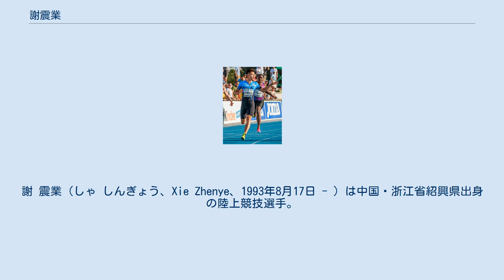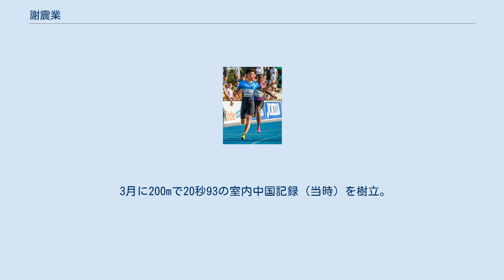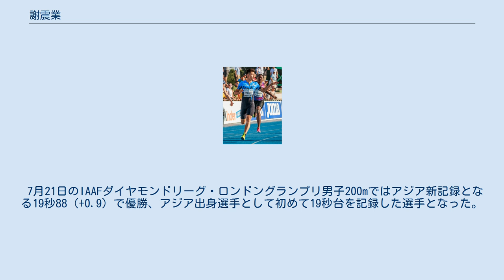謝震業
謝 震業（しゃ しんぎょう、Xie Zhenye、1993年8月17日 - ）は中国・浙江省紹興県出身の陸上競技選手。
200m19秒88のアジア記録保持者。
100mの自己ベスト9秒97。
2015年北京世界選手権男子4×100mリレーの銀メダリスト。
アジア出身選手として初めて19秒台を記録した選手である。
 8月にシンガポールで開催された第1回ユースオリンピックの男子200mを21秒22（+0.4）で制して金メダルを獲得した。
これは全てのカテゴリーのオリンピック（オリンピック、ユースオリンピック）と世界選手権（世界選手権、世界U20選手権、世界U18選手権）を通じて、短距離種目（ハードルを除く）における中国男子勢初の金メダル獲得だった。
 5月に200mで20秒54（+0.5）の中国タイ記録（当時）およびジュニア中国記録を樹立し、1996年に韓朝明がマークした20秒54に並んだ。
 6月のアジアジュニア選手権男子100mと200mに出場すると、100mは10秒54（-2.3）で銀メダル、200mは21秒15（-3.9）で金メダルを獲得した。
 7月のバルセロナ世界ジュニア選手権男子100mと200mに出場し、両種目で決勝に進出した初の中国人となった。
100mでは10秒59（+0.1）の8位に終わり、2006年北京大会の梁嘉鴻が記録した5位を上回ることはできなかったが、200mでは20秒66（-0.4）の5位に入り、1994年リスボン大会の韓朝明が記録した6位を上回る中国人最高成績を更新した。
 8月のロンドンオリンピック男子200mでシニアの世界大会初出場を果たすも、20秒69（0.0）の組6着で予選敗退に終わった。
 3月に200mで20秒93の室内中国記録（当時）を樹立。
2004年に楊耀祖がマークした21秒17を塗り替え、20秒台を記録した初の中国人となった。
 7月のプネーアジア選手権男子200mを20秒87（+0.7）で制し、シニアの主要国際大会で初のタイトルを獲得した。
男子4×100mリレーでは3走を務め、39秒17をマークしての銅メダル獲得に貢献した。
 8月のモスクワ世界選手権男子200mに出場するも、20秒74（-0.4）の組5着で予選敗退に終わった。
 10月の仁川アジア大会に出場すると、男子200mは準決勝で不正スタートをして失格になったが、男子4×100mリレーでは2走（陳時偉、謝、蘇炳添、張培萌）を務め、決勝で37秒99のアジア記録（当時）を樹立しての金メダル獲得に貢献した。
同月に行われた中国選手権では男子100mを10秒36（+0.4）で制すと、男子200mも20秒44（-0.3）の中国記録（当時）で制して2冠を達成した。
 自国開催となった8月の北京世界選手権に2大会連続となる出場を果たした。
男子200mは予選で20秒37（-0.4）の中国記録を樹立し、組3着に入って準決勝進出を決めたかと思われたが、内側のラインを踏んでいたとしてレーン侵害の失格となった。
男子4×100mリレーでは2走（莫有雪、謝、蘇炳添、張培萌）を務めると、準決勝で37秒92のアジア記録（当時）を樹立。
決勝でも38秒01の好タイムをマークし、ジャマイカ（37秒36）、アメリカ（37秒77）に次ぐ3位に入ったが、ゴール後にアメリカがオーバーゾーンで失格となり、中国は2位に繰り上がり銀メダルを獲得した。
4×100mリレーにおけるアジア勢のメダル獲得は男女通じて初の快挙だった。
 3月のポートランド世界室内選手権男子60mに出場すると、予選で6秒55の自己ベストをマークして組2着に入り、シニアの世界大会個人種目で初めて予選を突破した。
準決勝でも予選と同タイムの6秒55をマークし、タイムで拾われて初のファイナリストになると、決勝では予選と準決勝でマークした6秒55を更新する6秒53をマーク。
トレイボン・ブロメル（6秒47）、アサファ・パウエル（6秒50）、ラモン・ギテンス（6秒51）に次ぐ4位で惜しくもメダルは逃したが、同じく決勝に進出した蘇炳添には0秒01差で競り勝った。
 8月のリオデジャネイロオリンピックに2大会連続の出場を果たすと...